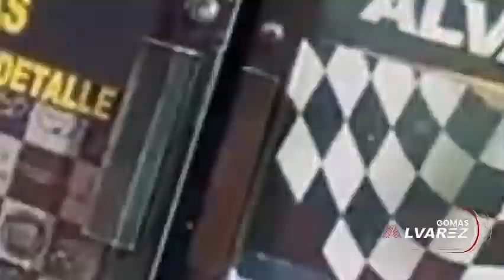DE ULTIMO MINUTO FALLECE EL SALSERO LALO RODRIGUEZ